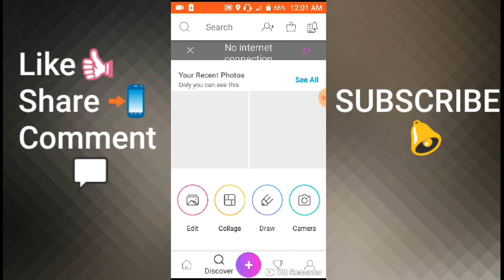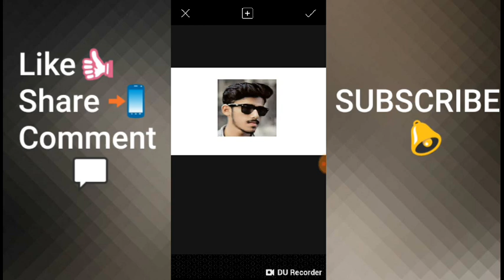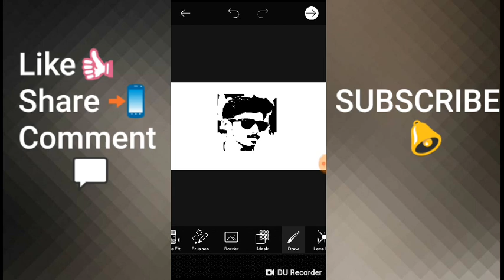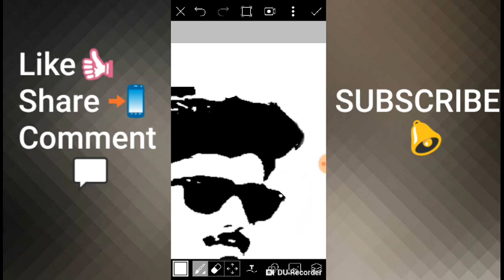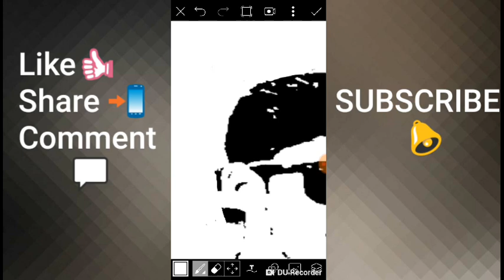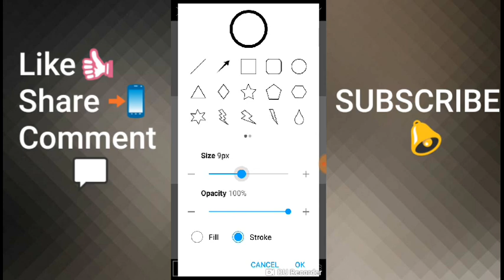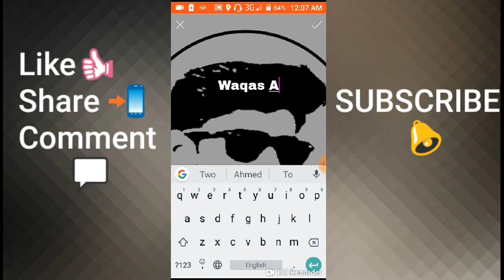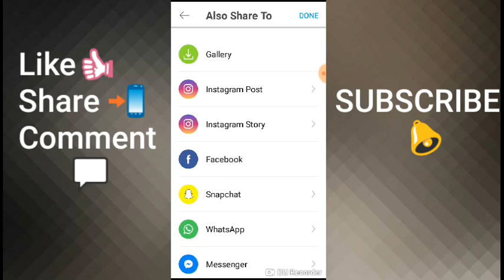Make our face logo from PicsArt.